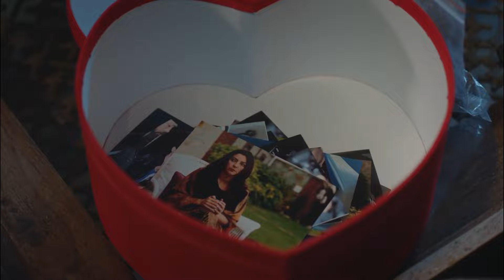Konuşulması Gerekenler Konuşuldu - Göç Zamanı 11. Bölüm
Demir ve Sevgi olanları konuşup dertleştiler. BİRİLERİ BİZE OYUN OYNUYOR

Göç Zamanı, bir annenin, zulümden kaçırdığı çocuklarını bilmeden bir cehenneme sokuşunun;  gözlerinin önünde her birinin dağılıp gidişinin;  onlara sahip çıkmak için çırpınışının öyküsünü anlatıyor.

Oyuncu Kadrosu:
Cennet: Vahide Perçin
Yılmaz: Talat Bulut
Hanım: Tilbe Saran
Artem: Engin Benli
Cemal: Ali Erkazan
Zümrüt: Cansu Torun
Sevgi: Arzu Gamze Kılınç
Kiraz: Elif Ceren Balıkçı
Yemin: Gürkan Günal
Yapım: Limon Film
Yapımcı: Hayri Aslan
Yönetmen: Veli Çelik
Senaryo: Oya Yüce